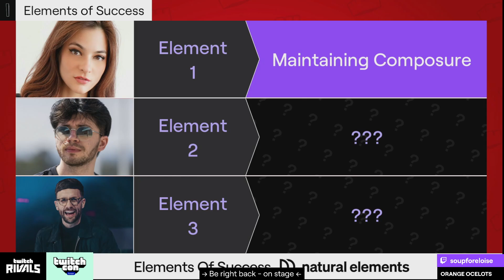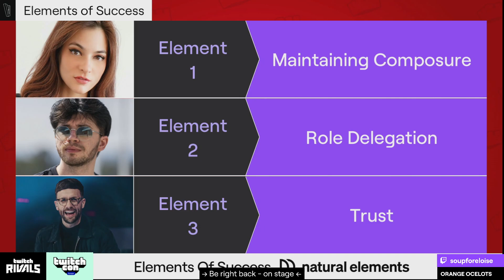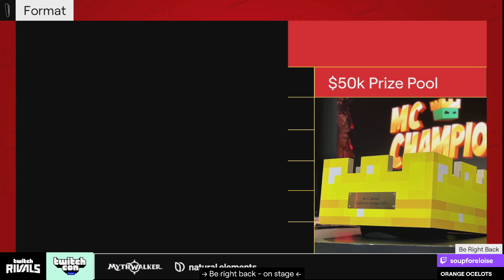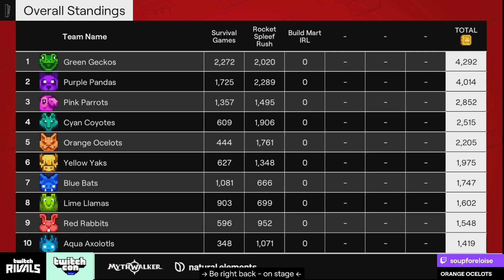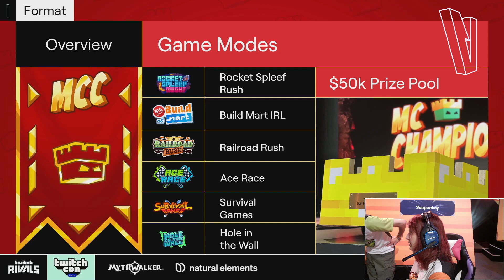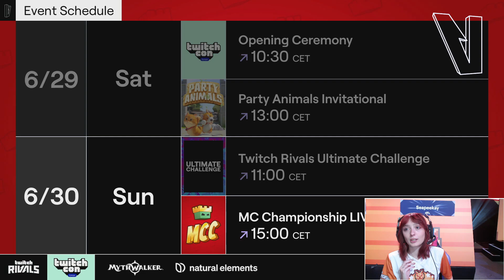MCC at TWITCHCON!! w/ Bekyamon, Seapeekay and FireBreathMan! (Orange Ocelots POV)